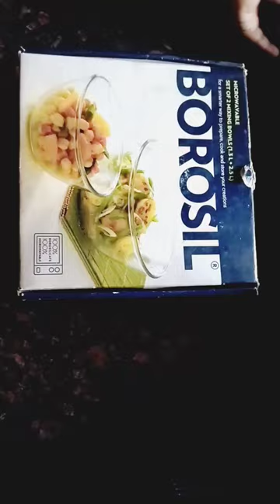Jiomart 40% off |microwave| mixing bowls